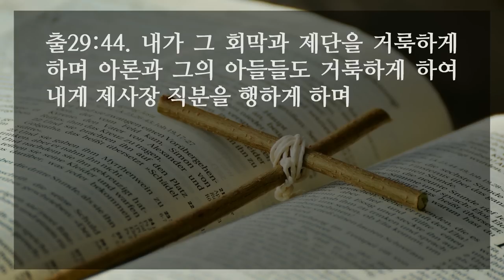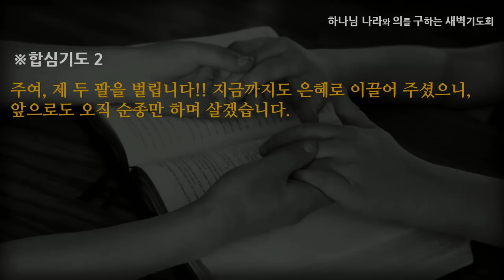[선한목자교회] 새벽기도 2022년 05월 30일 | 매일 보고 싶으신 아버지의 마음 - 최왕락 목사[출애굽기 29:1-46]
매일 보고 싶으신 아버지의 마음 - 최왕락 목사[출애굽기 29:1-46]